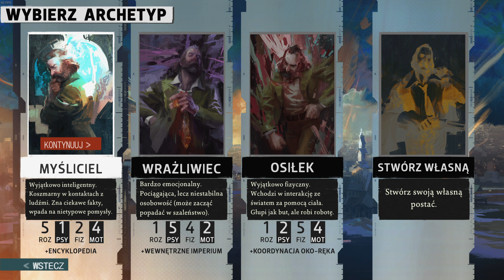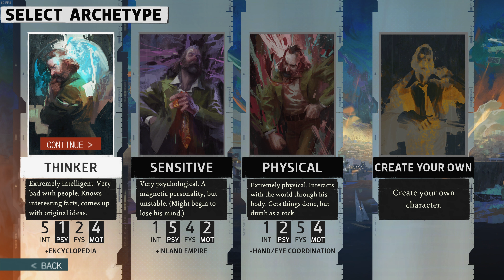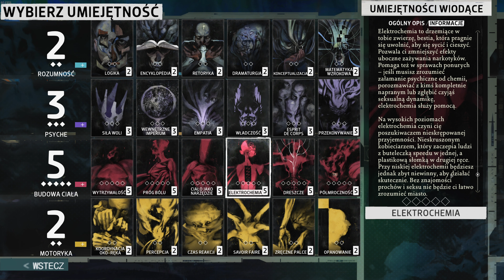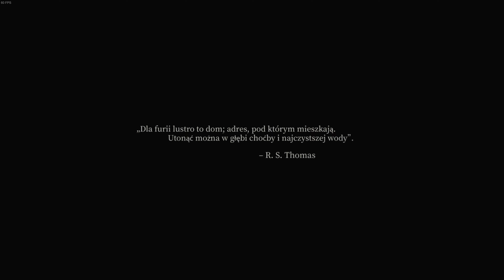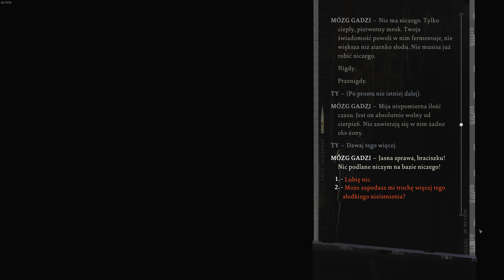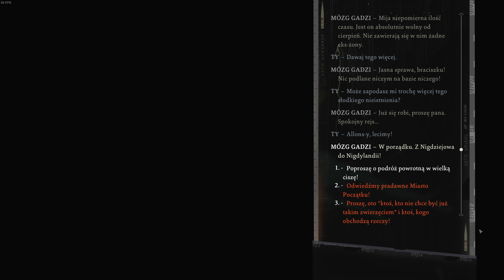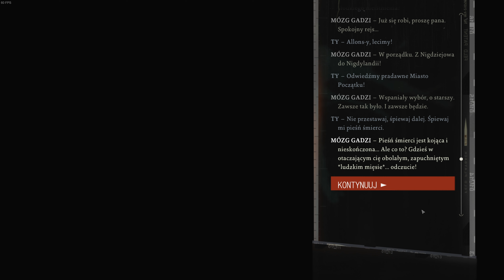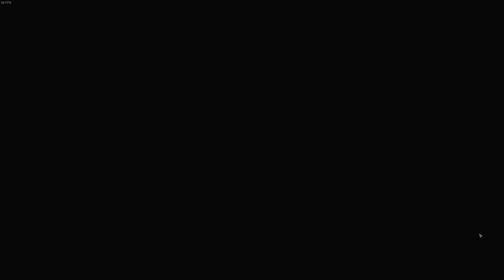Disco Elysium The Final Cut [01] - Najbardziej klimatyczne RPG w jakie grałem 🤩 | Napisy PL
Pierwszy odcinek z gry Disco Elysium - The Final Cut (wersja rozszerzona z pełnym dubbingiem). Niesamowity, chropowaty głos lektora sprawia, że klimat w tej grze jest po prostu niesamowity 😮

📃 Opis odcinka:
Po wstępie i stworzeniu postaci zostajemy przywitani przez głęboki, nieco niepokojący głos w naszej głowie. To przemawia "mózg gadzi", czyli najstarsza ewolucyjnie część mózgu, która po dłuższej dziwnej przemowie nakazuje nam się obudzić.
Budzimy się więc, ledwo dźwigając z podłogi swoje ledwo ubrane ciało. Jesteśmy w pokoju hotelowym, wszystko wokół jest zdemolowane, a my mamy na sobie tylko parę białych gaci. A najgorsze jest to, że nie pamiętamy kim jesteśmy i jak się tu znaleźliśmy.
Cel: ubrać się, ogarnąć i dowiedzieć o co tu chodzi. Ale lekko nie będzie 😅

⏲️ Timeline:
00:00 Intro
01:00 Wstęp
04:07 Tworzenie postaci
14:43 Intro i creepy narrator
19:57 Pobudka w pokoju hotelowym
28:30 Rozmowa z... lustrem
33:36 Hotelowy korytarz i nieudolny podryw